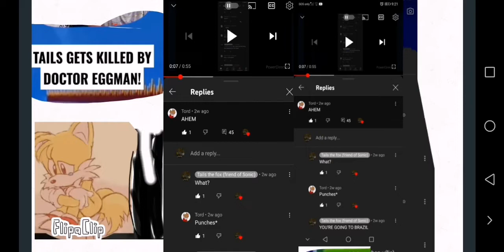Please don't attack me or i'll cry